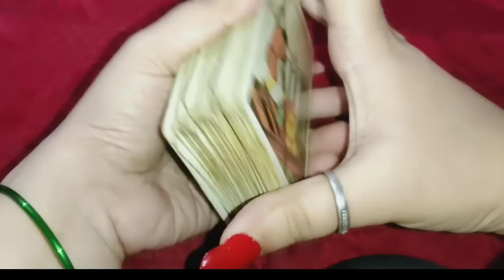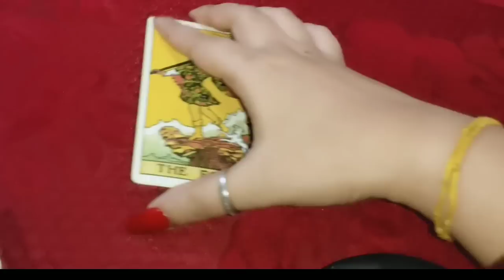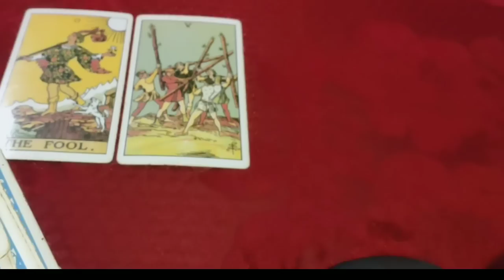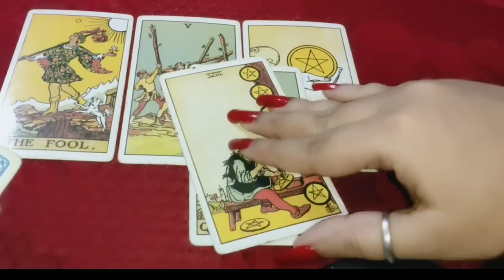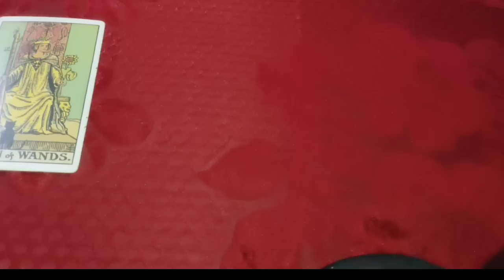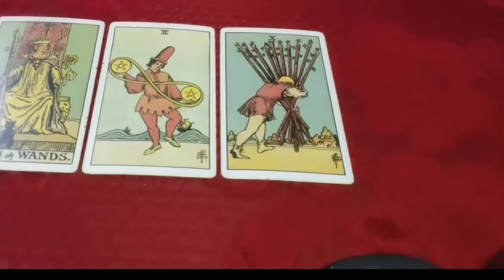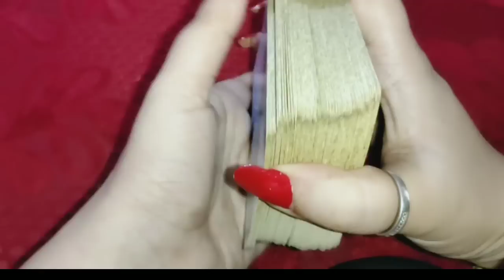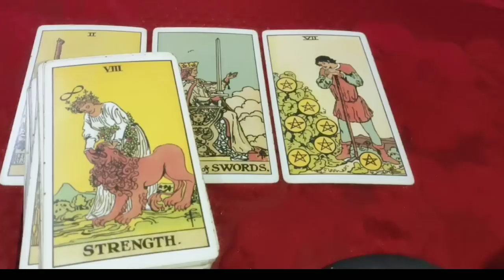aap donon ki current energy ek dusre ke liye aaj ke din kya hai 🌠 Timeless tarot reading 🔮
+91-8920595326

pile one 01:30
pile two 08:29
pile three
pile 4

1) for 5 questions rs 1500 /70$Usa

2) energies n current feelings n thoughts n next move  of soulmate check-in rs 2000/ 100$ Usa + plus angel guidances

3) love n relationship reading What the future n all questions reply rs 2100/ 150$ Usa for 30 minutes voice call + angel guidances ( images will be sent )

4) twin flames n soulmate energy checking rs 3100/ 150$ Usa  for 30 minutes plus clear your doubts regarding this journey angel guidances ❤️

4) career reading rs 2100/ 100$ Usa for 20 minutes voice call session plus guidance ❤️

5) love plus career reading rs 3500 / 200$ Usa on voice call for 30 minutes 🙏
+ angel guidance

6 ) yearly  prediction only in rs 5100/250$ Usa  plus angel guidance (love + career + health )

7) 5 years prediction rs 7100/-/ 350$ Usa (love + career + health )

8) Sexual fantasies and feelings n first nigyte etc reading Rs5100/-
or $400Usa .

📌 *READINGS NOT DONE FOR*:

*Legal/Court Matter.

2- energies can shift anytime
3- tarot is only for guidance
4- you are driver of your journey
5- we are not responsible for your decision n actions .🙏
6- reading n videos are for 18 + persons

2- energies can shift anytime
3- tarot is only for guidance
4- you are driver of your journey
5- we are not responsible for your decision n actions .🙏
6- reading n videos are for 18 + persons